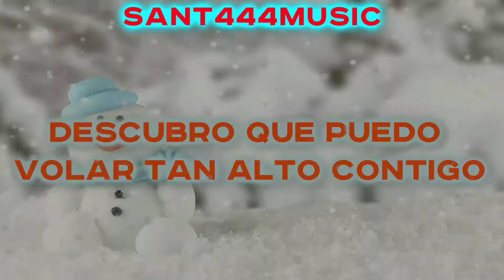FAULHABER - The Snowman (Walking In The Air) [feat. Mingue] // Subtitulada al Español (Lyrics)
Letra:
Estamos caminando en el aire
Estamos flotando en el cielo iluminado por la luna
La gente de abajo está durmiendo mientras volamos

Me agarro muy fuerte
Estoy montando en el azul de la medianoche
Descubro que puedo volar tan alto contigo

Estamos surfeando en el aire
Estamos nadando en el cielo helado
Estamos a la deriva sobre montañas heladas flotando

Los niños miran con la boca abierta.
Tomado por sorpresa
Nadie abajo cree en sus ojos

Al otro lado del mundo
Pasan los pueblos como árboles
Los ríos y las colinas
El bosque y los arroyos